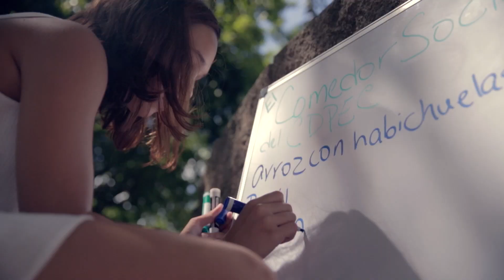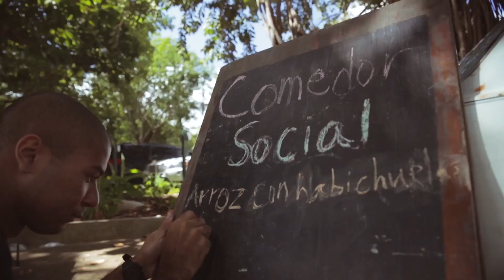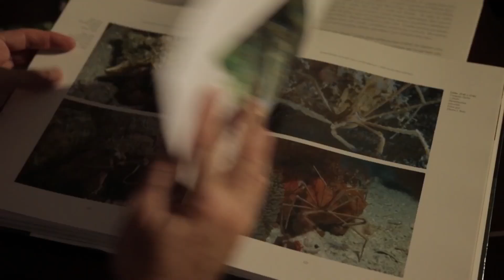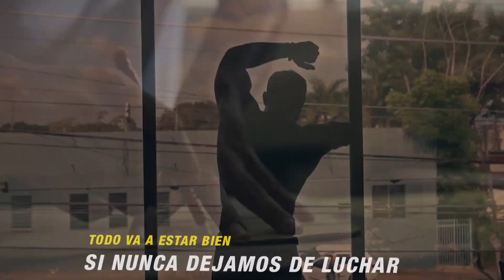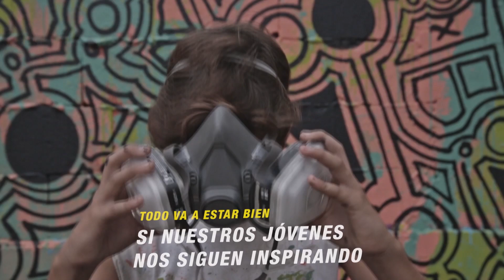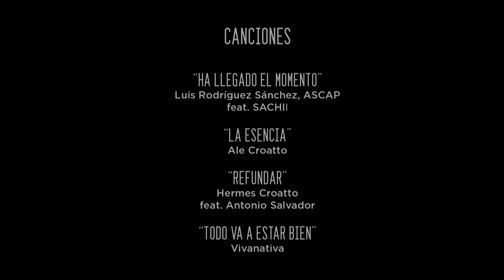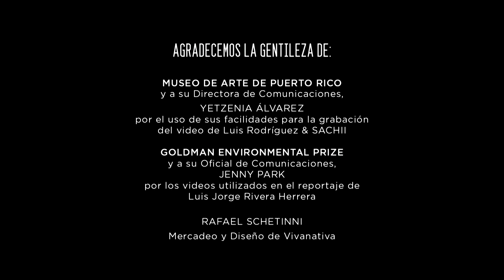Música Para Tus Oídos Programa 13 Temporada 2